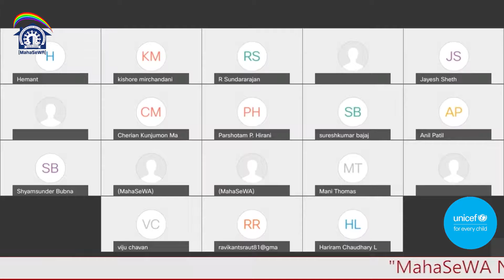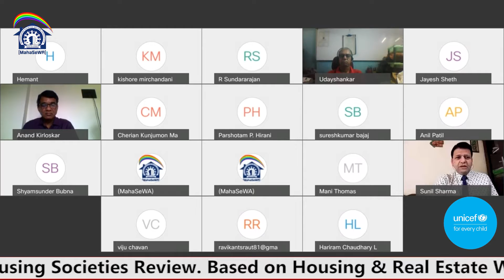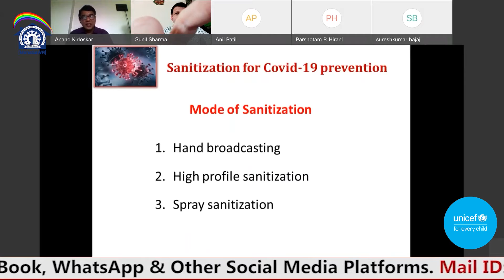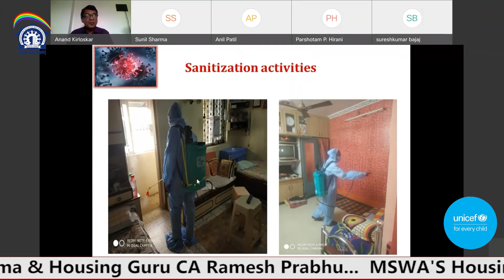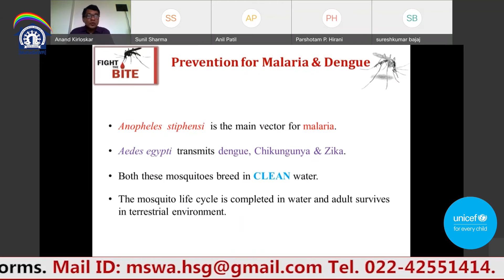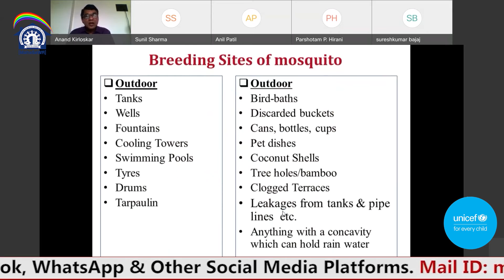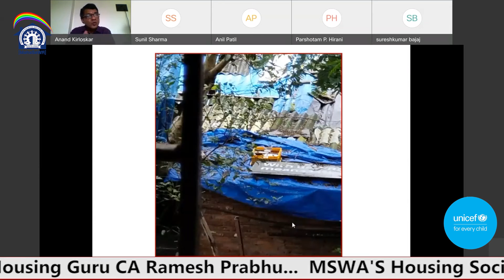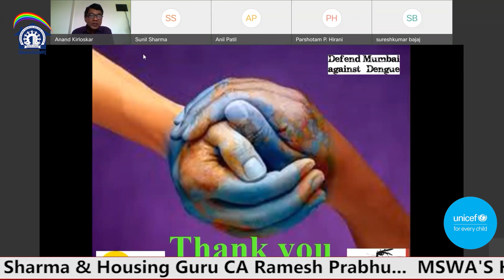Sanitization for Covid-19 Prevention- Mr. Anand Kirloskar, Asti Insecticide Officer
Subject: Disaster Management Emergency Planning Scheme in CHS & Sanitization for Covid-19 Prevention & Prevention Methods for Malaria & Dengue for Housing Societies

Host & Moderator

👉 Shri Sunil Sharma, Chief Editor-MNS MEDIA NEWS SERVICE PVT. LTD.

Keynote Speakers

👉 Mr K.Udayshankar, (Expert in CHS)

👉 Mr. Anand Kirloskar, Asstt Insecticide Officer

UNICEF-United Nations Children’s Fund

👉 Ms. Devika Deshmukh, Urban Policy Specialist UNICEF

👉 Dr. Mangesh Gadhari, Health Officer UNICEF